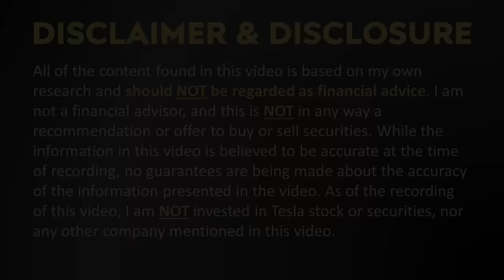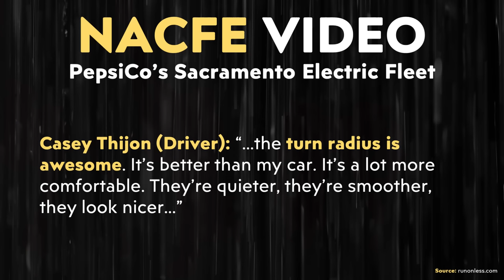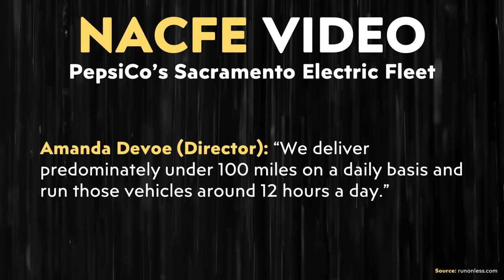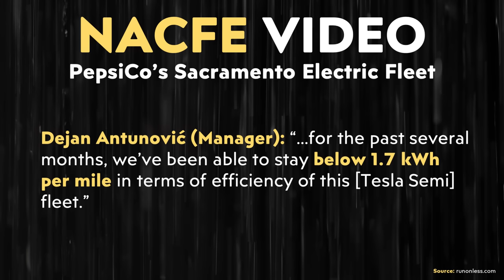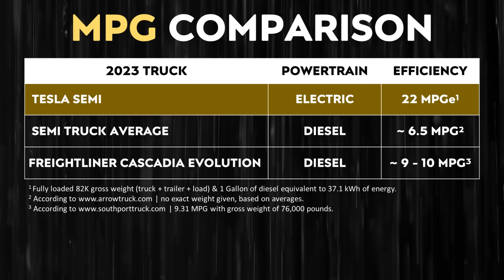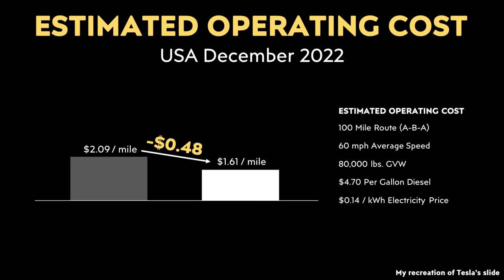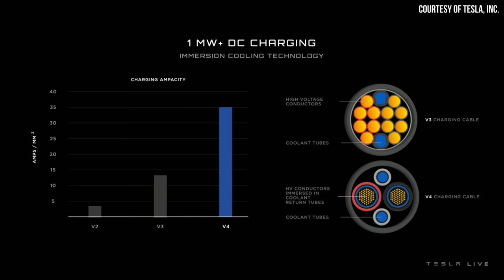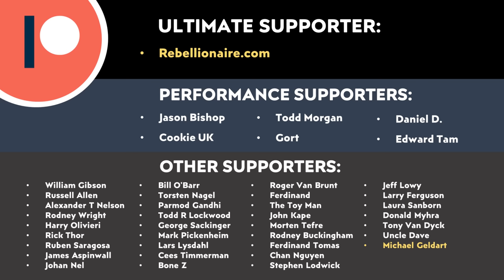Pepsi Drivers React to Tesla Semi Truck | Real Range & Efficiency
A new video recently came out highlighting PepsiCo’s experience so far with the 21 Tesla Semi trucks at their Sacramento facility and in addition to several and in addition to comments from a director, manager, and supervisor, several drivers also shared their personal experience with the Tesla Semi.

Support Cleanerwatt:

1.

Image & Video Clip Sources:

1. Thumbnail images and other Tesla images & video clips Courtesy of Tesla, Inc. (where noted in video).